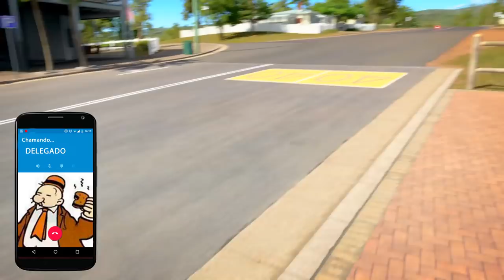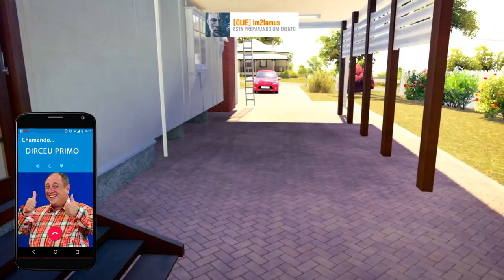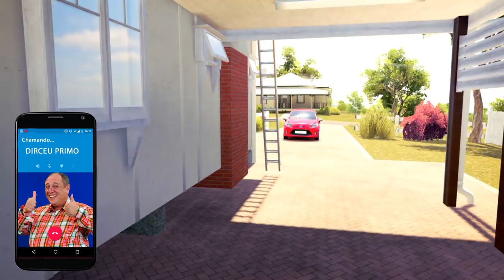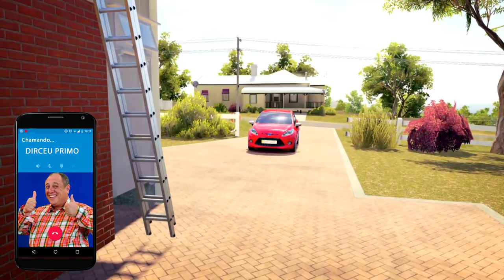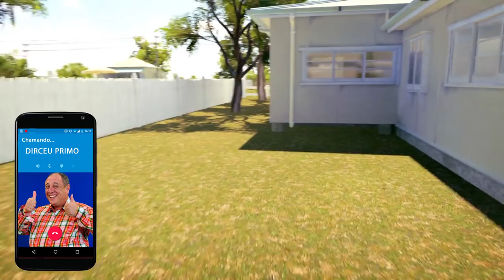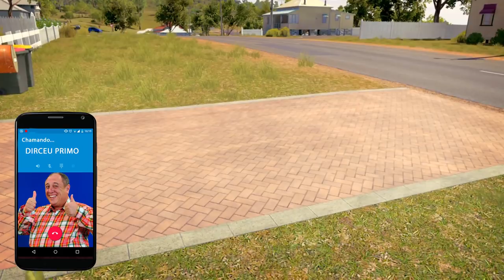FORZA HORIZON 3 VIDA REAL - ROUBARAM O MUSTANG E PEGUEI CARRO EMPRESTADO #4 2021 2021